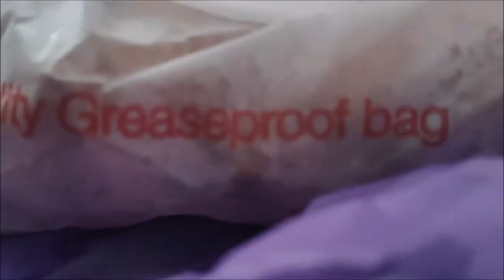Rahman Eats Episode 3: A1 Foods (Northwold Road)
Warning: There will be a bit of swearing in this review. Please be advised.

We're back again with the first video of 2021, but this time with a bad food review! Yeah it isn't gonna be a fun one for me. but it'll probably be fun for you. xD

Shine by Onycs

Lost Memories by AERØHEAD